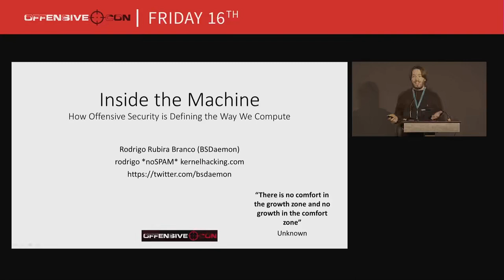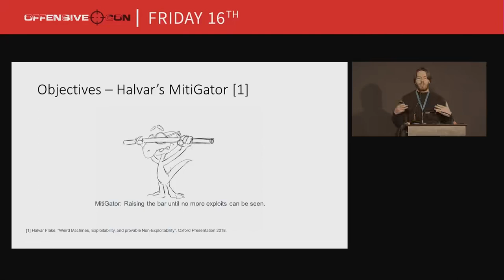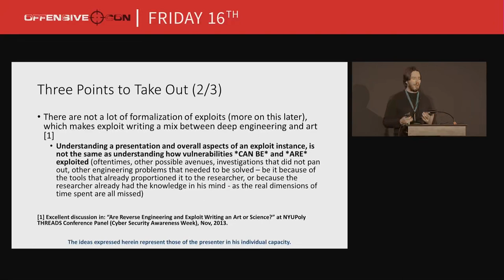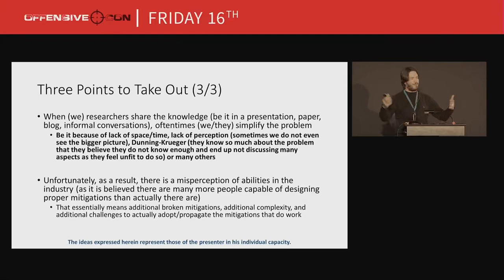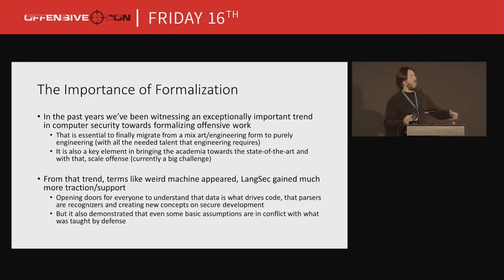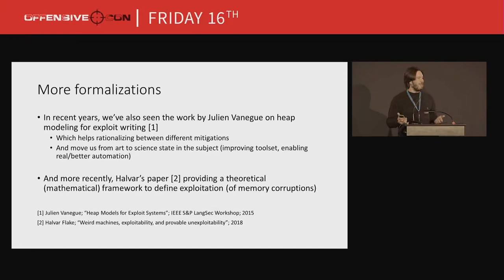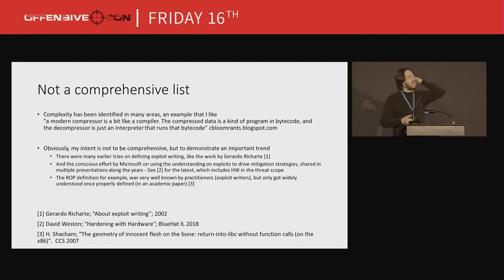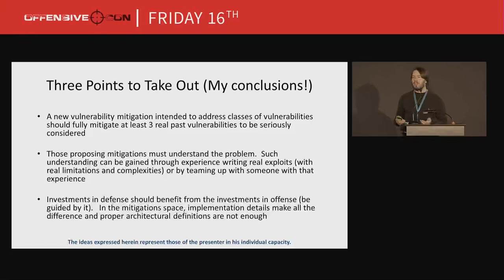Rodrigo Branco Inside the Machine Keynote Day 1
OffensiveCon 2018 Hacking conference